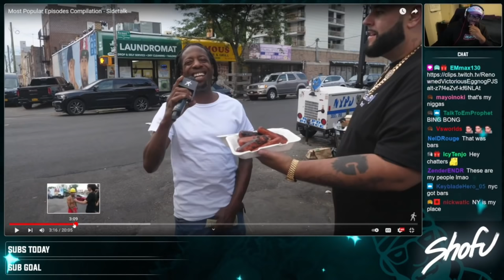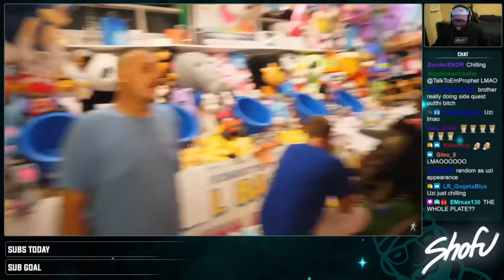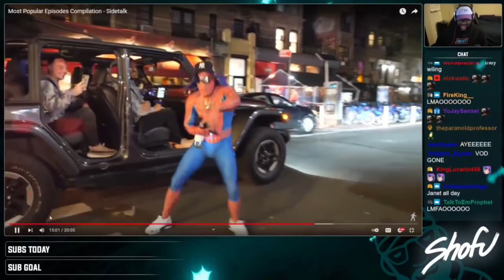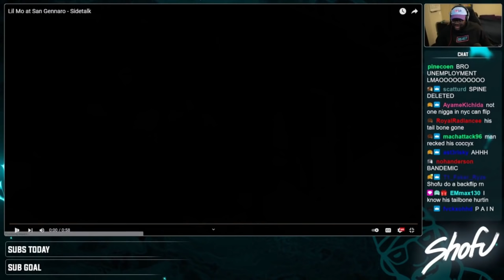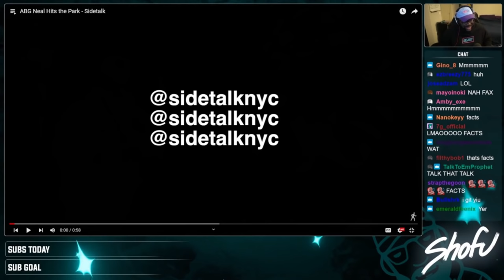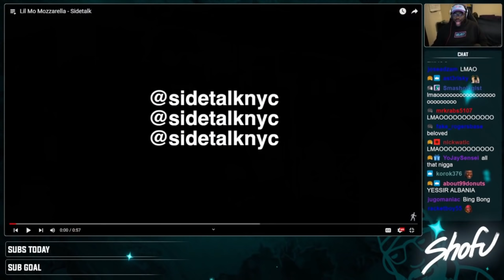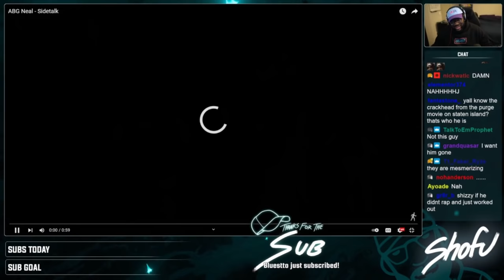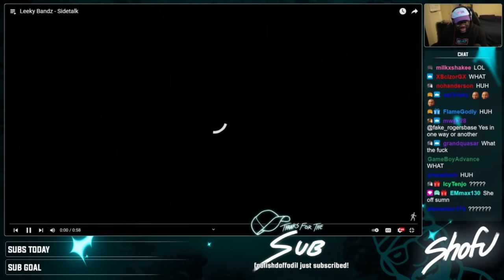BING BONG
Hit Me Up!!
Have A Nice Day!